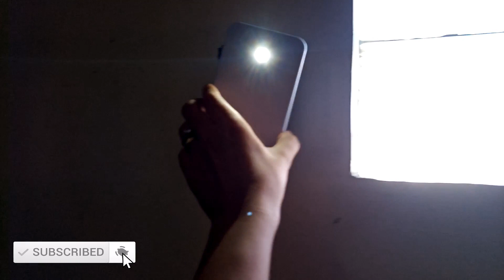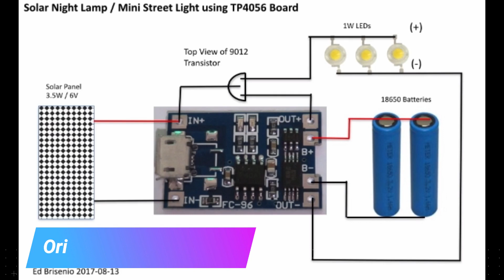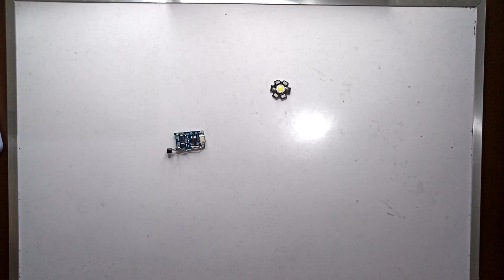Homemade automatic outdoor light | DIY cheap street light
Mga ka DIY ang ating Homemade automatic outdoor light | DIY cheap street light ay napakaeasy lang gawin, effortless at sweat less lalo may electric fan sa tabi mo :D Pero seriouly maganda small DIY project ito, kahit elementary pwede itong gawin at ishare. Magagamit natin ito sa ating bahay, sa gate o sa kung saan pa man na gusto nating parating may liwanag. Eco friendly pa ito kasi nagrereuse tayo ng patapon nang battery at solar reachargeable pa ito.

This is an effortless project DIYers even an elementary student can make this and share it. We can use this at home, gate and anywhere that you need light. This is also eco-friendly because we are reusing old batteries and it can also be recharged using a solar panel.

5. 2N5401 Transistor (SS8550/9012)
6. Li-Ion Battery 3.7v nominal

Video Setup Gear Used:
1. Camera Used (my smartphone)